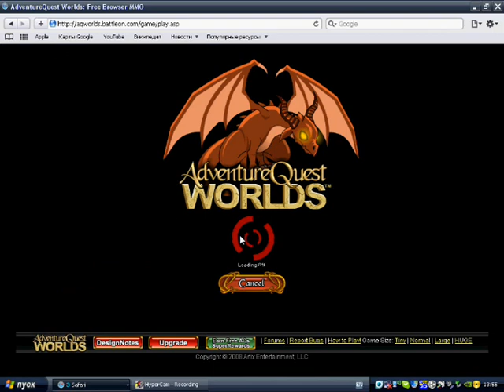AQW Sandsea Pyramid by: antonkbv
Win this race 3 times and...